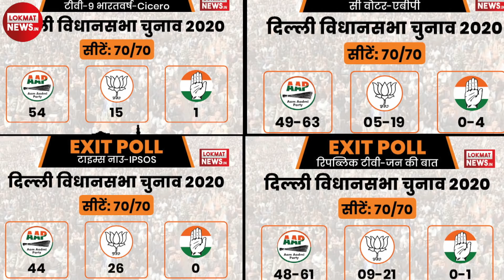Exit Poll से परेशान Amit Shah ने Delhi के सांसदों को बुलाया | Delhi Election 2020 Exit Polls | BJP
दिल्ली विधानसभा चुनाव के एक्जिट पोल के बाद सवाल उठने लगे हैं कि क्या भाजपा की चुनावी रणनीति के चाणक्य कहे जाने वाले अमित शाह फेल हो रहे हैं. इससे पहले राजस्थान, मध्य प्रदेश, छत्तीसगढ़, झारखंड जैसे राज्यों में गृह मंत्री शाह और प्रधानमंत्री नरेंद्र मोदी की ऐड़ी-चोटी जोर लगाने के बाद भी भाजपा को पराजय का सामना करना पड़ा था. प्रतिष्ठा से जुड़े दिल्ली विधानसभा चुनाव में ऐसी स्थिति से यह सवाल और बड़ा हो गया है.
शनिवार को दिल्ली में वोटिंग के बाद आए एग्जिट पोल ऑफ पोल्स में आम आदमी पार्टी को 70 में से 52 सीटें मिल रही हैं वहीं बीजेपी को 17 सीटों से संतोष करना पड़ सकता है। कांग्रेस को महज 1 सीट मिलती दिख रही है। हालांकि बीजेपी के वोटिंग पर्सेंट में थोड़ा सुधार भले होता दिख रहा है। दिल्ली विधानसभा चुनाव की मतगणना 11 फरवरी को होगी और तभी तस्वीर पूरी तरह से साफ हो पाएगी लेकिन ये संकेत तो मिल चुका है कि दिल्ली में एकबार फिर आम आदमी पार्टी की सरकार बन सकती है।
दरअसल, कुछ दिन पहले तक माना जा रहा था कि दिल्ली विधानसभा चुनाव में सत्तारूढ़ केजरीवाल की पार्टी आप के सामने कोई चुनौती नहीं है. शाह दिल्ली जीत के लिए मौके का इंतजार कर रहे थे. खासकर शाहीन बाग के मुद्दे पर जैसे ही उन्हें दिल्ली की जनता में नाराजगी का एहसास हुआ, उन्होंने अपनी रणनीति बदल डाली. प्रधानमंत्री के चेहरे और उनके विकास पर चुनाव लड़ रही भाजपा को राष्ट्रवाद बनाम शाहीन बाग के रूप में नया मुद्दा मिल गया. प्रधानमंत्री मोदी, गृह मंत्री शाह समेत भाजपा के तमाम नेताओं ने दिल्ली में अपनी पूरी ताकत झोंक दी.
उधर, मुख्यमंत्री अरविंद केजरीवाल की बिजली, पानी मुफ्त देने की योजना को वोटर पसंद करते दिख रहे हैं. यही नहीं, भाजपा के पारंपरिक वोटर माने जाने वाले व्यापारी वर्ग को भी रिझाने में वह सफल होते दिख रहे हैं. यही कारण है तमाम एक्जिट पोल से परेशान शाह ने आननफानन में दिल्ली के भाजपा के सभी सांसद सांसदों को बुला डाला. यह पता लगाने के लिए 'पूरी गणना ज्यों की त्यों, कमल का खेल बिगड़ा क्यों.'